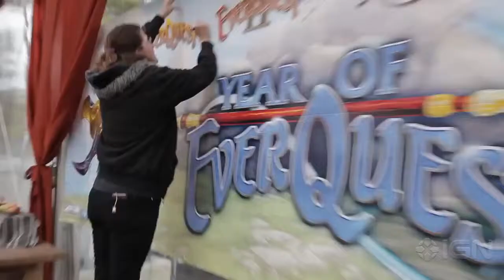Everquest - March Update Trailer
Take a look at what's coming in the March update of Everquest.